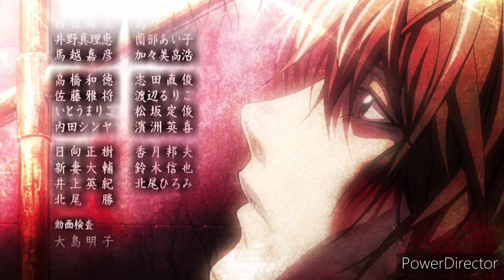bro thinks he's Walter White 💀